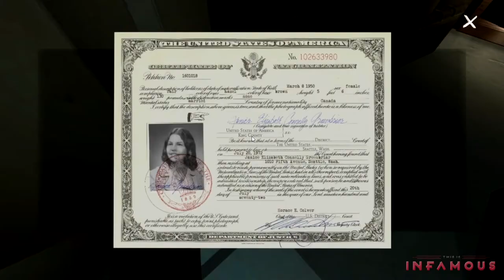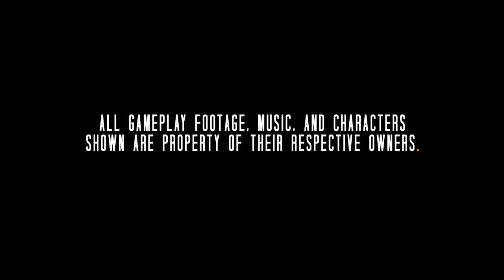Indiecredible Video Game Review: GONE HOME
Vesper reviews the indie video game hit GONE HOME.